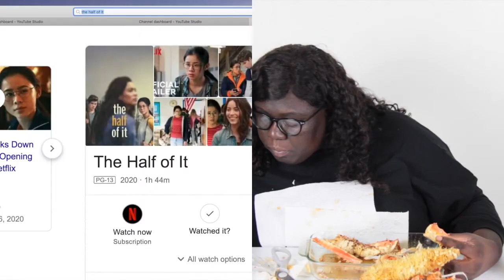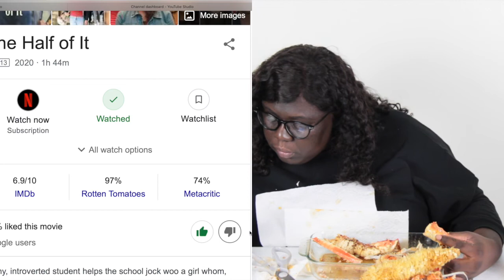MUKBANG#53| KING CRAB LEGS AND A MOVIE!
MY LADIES
JOSHUA 1:8